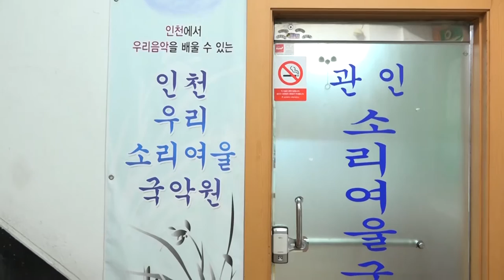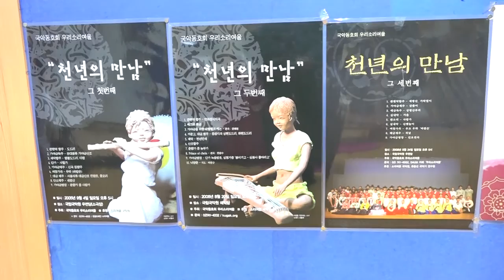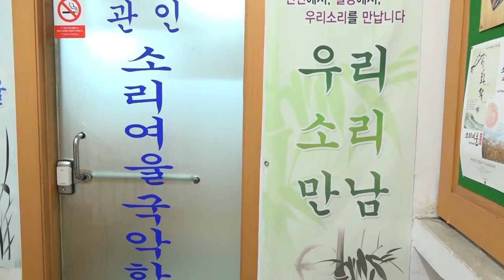국악사랑 벗님들252 도방주님 인천소리여울16506국악방송 상암골 상사디야 김병준작가 대동풍류단비는 국악사랑으로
국악방송 ‘상암골 상사디야’ 금요일에 방송되는 국악을 사랑하는 사람들과 만나보는 ‘국악사랑 벗님들’ 252 번째로  심리상담가이며 인천 소리여울 동호회 회장인 도방주님 이야기 담아 봤습니다.
대동풍류단비는 국악사랑 신바람으로 전국국악동호회 전국판소리동호회 적극동참 바랍니다.